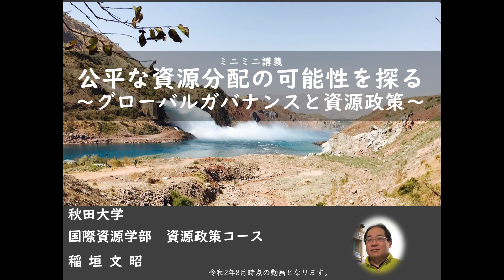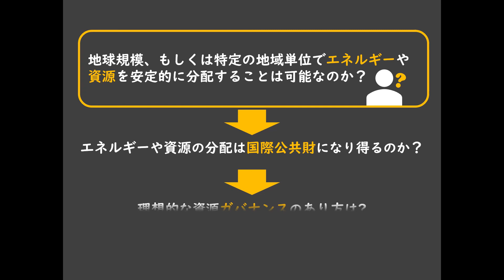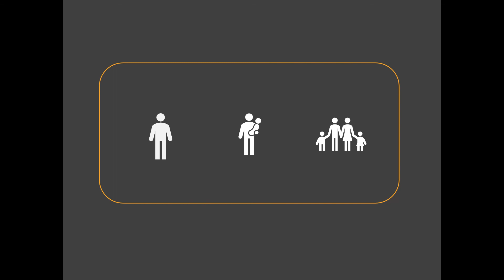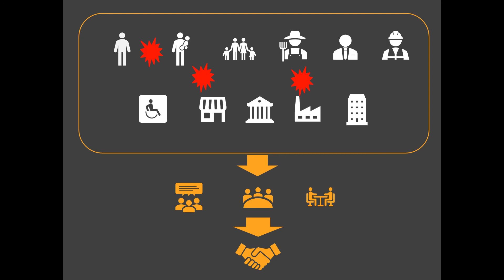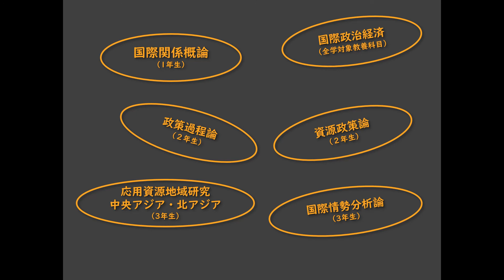「どんな授業をしているの？」国際資源学部 国際資源学科 資源政策コース 稲垣 文昭 先生によるミニミニ講義「公平な資源分配の可能性を探る～グローバルガバナンスと資源政策～」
【秋田大学オンラインオープンキャンパス2023 ミニミニ講義】
秋田大学に入学したらどんな授業が待っているのでしょう。
各学部の先生によるミニミニ講義を体験しよう！